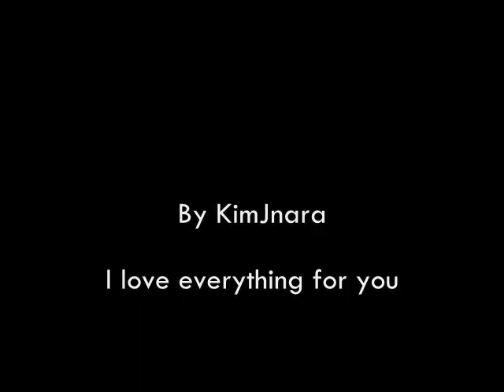Jang Nara - I Love everything of you Photo MV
we ♥ Jang Nara